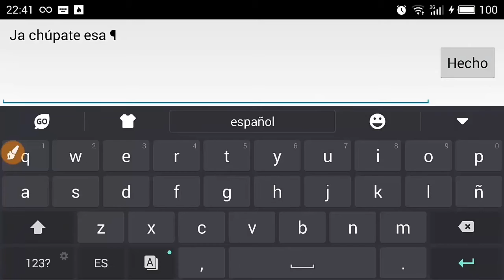free fire. chupate que eso ;:v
video de free fire en el que gano por mis huevos.

Tiuter